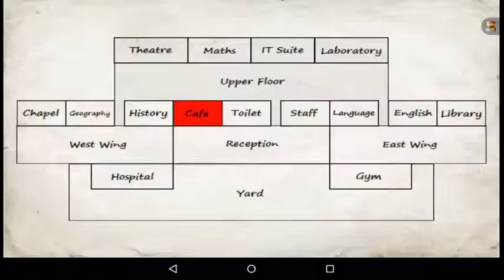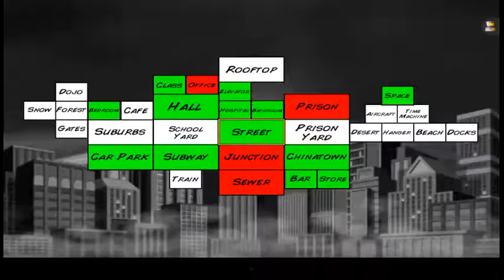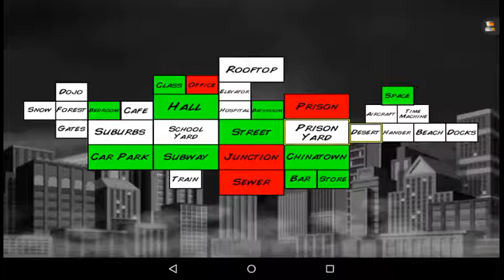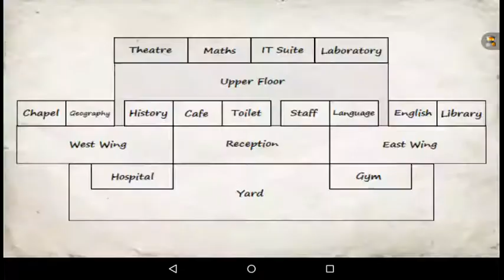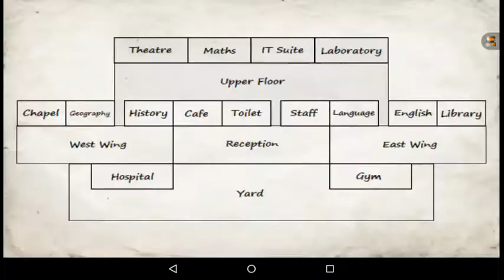MDickie Special: A serious talk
Hey what's up guys spiderkid975 here today we're going to be playing three games and have a serious talk.